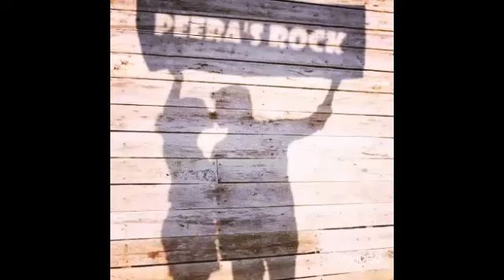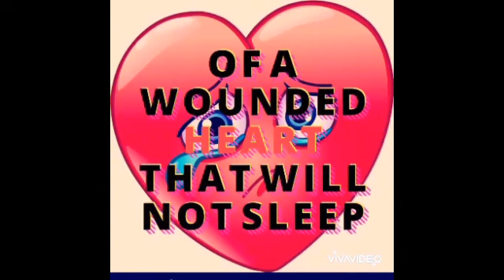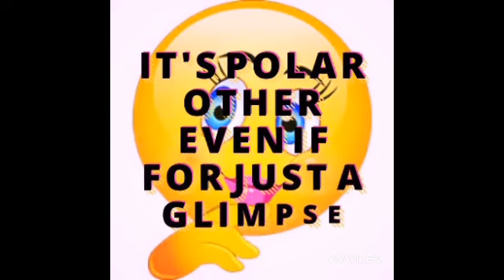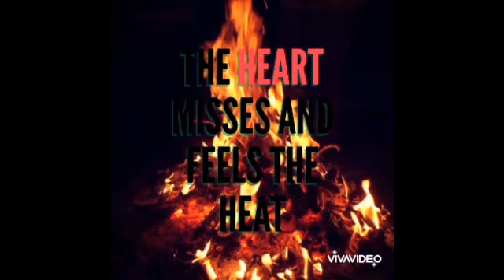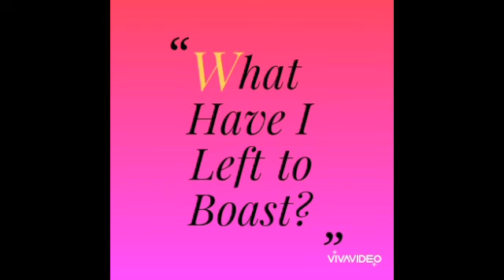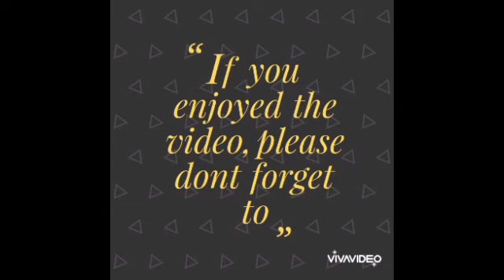I loved and I lost.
The hidden passions,  complete forbidden love, lost to fear, lost to pride, felt but not expressed

Credits: Music
Love the way you Lie, by Rihanna and Eminem
All coming back to me by Celine Dion